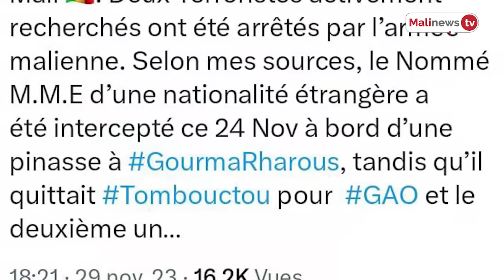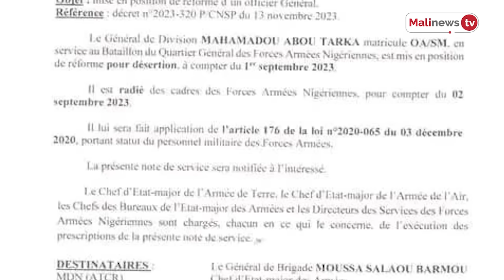Flash Malinews du 30 novembre 2023